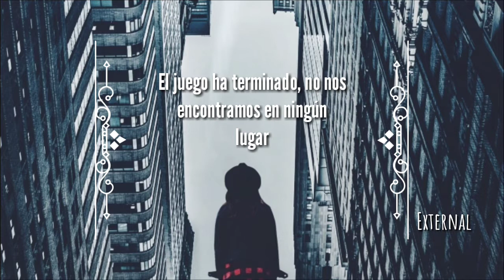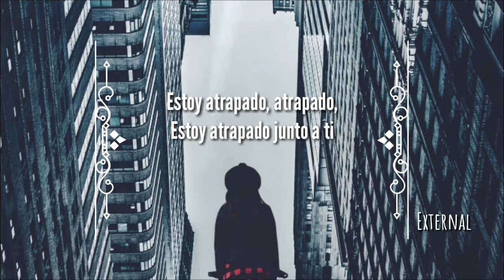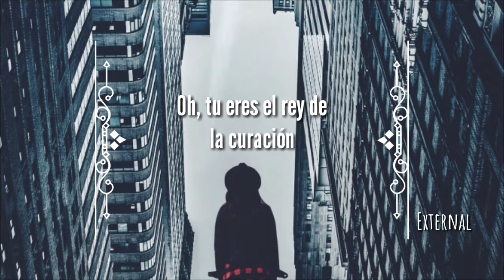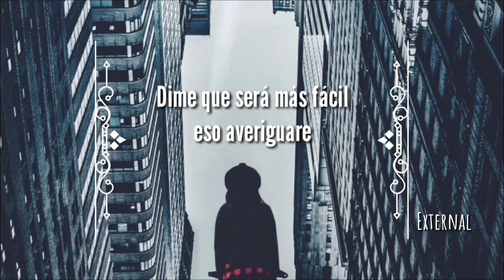Mansionair - Eaiser (Sub - Español)